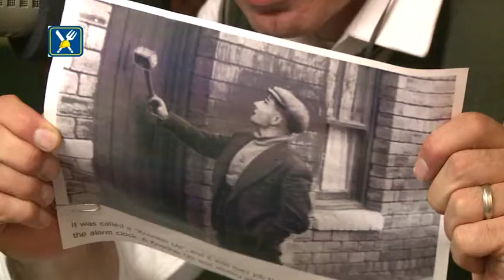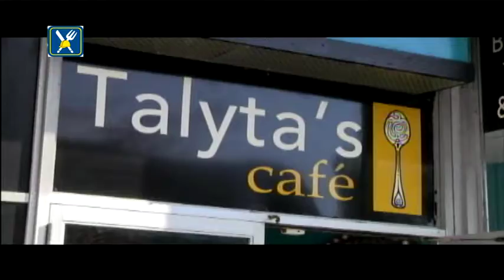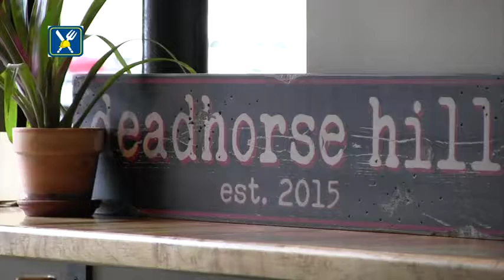The Working Lunch Episode 43 Part 2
November 23 2016. Jeff Turgeon discusses key issues facing the employed, as well as those looking for work, with Jennithan Cortes, and special guest Howard Lucas. There is also a segment of Downtown with Ethan Brown.